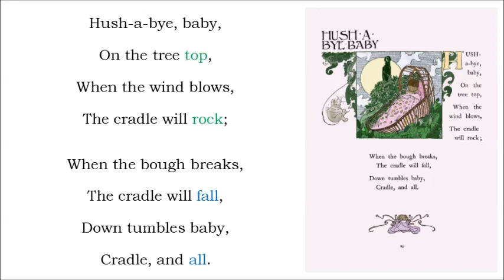Hush A Bye Baby